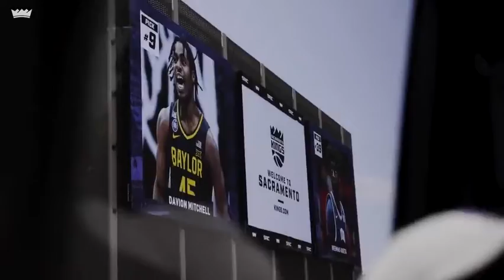NEEMIAS QUETA WITH GIANT IMAGE IN SACRAMENTO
Continues the fairy tale of Nehemiah Queta. The first Portuguese to be chosen for the NBA, the 22-year-old pole was entitled to a surprise this Sunday. To announce the two draft picks, the Sacramento Kings placed an image of Nehemiah Queta and Davion Mitchell on the outside of the Golden 1 Center pavilion. A moment that left Portuguese speechless